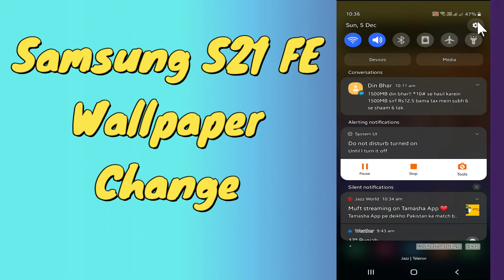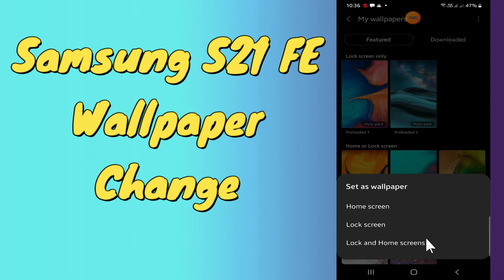Samsung S21 fe Wallpaper Change | desktop settings